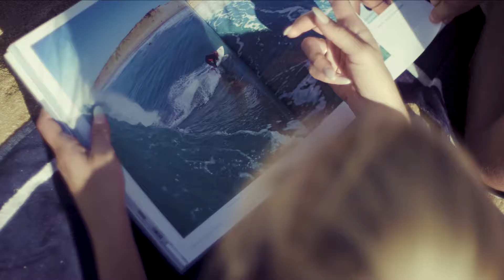Surf Session in Spanish Basque Country - Picture Organic Clothing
Lifestyle shoot for Picture Organic Clothing's new wetsuit line !

A new wave, both for our riders and for our collection, made of NaturalPrene and Limestone, an alternative to the classic and polluting neoprene.

DOP : Adi Bessac - Erwan Cloarec
Shot with Red Epic & Lomo Superspeeds / DJI Phantom 4 / gopro hero 6 / Sony A7sII / Lomography

Surfers:
Amaia BILLECOQ
Marie CHAUCHE
Emmanuelle JOLY
Julien THOURON
Arnaud GRECIET
Bruno DEGERT
Txomin SORRAITS